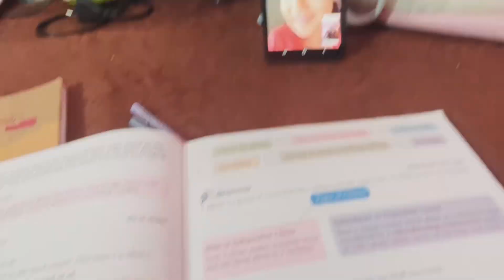Priyanshi ne aj doodling ki 👍🏻|Vlog#670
Aaj Priyanshi Coaching Se Akar Bahut khus ho Gaye☺️|Vlog#663
Priyanshi Ki Summer vacation yese hi chali ja rahi hey Vlog #664
Mother’s Day special 🥰 |Vlog#660
priyanshi ki winter break khatam |Vlog#528
Happy New Year 🥳 To All My YT Family | Vlog #527
Achanak say Hum Esplanade chale ☺️ |Vlog#525